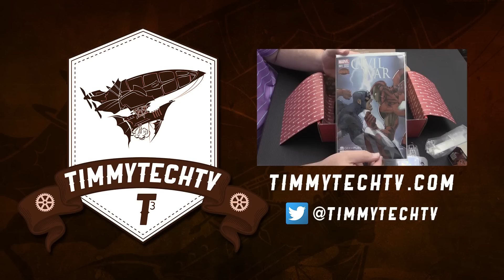5 Reasons Not To Upgrade To Windows 10 (2016)